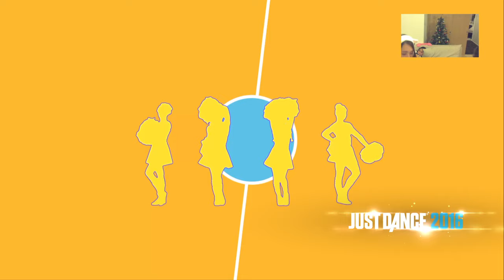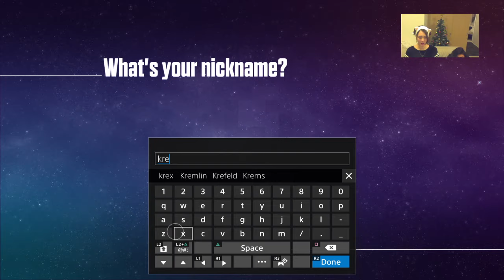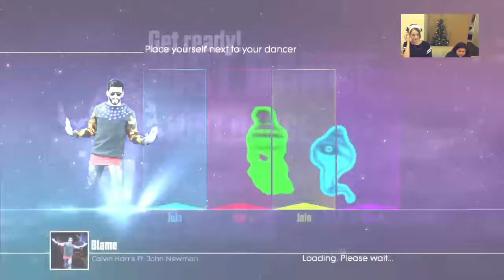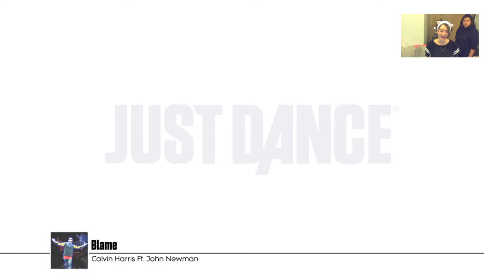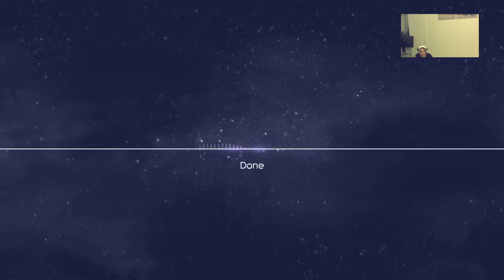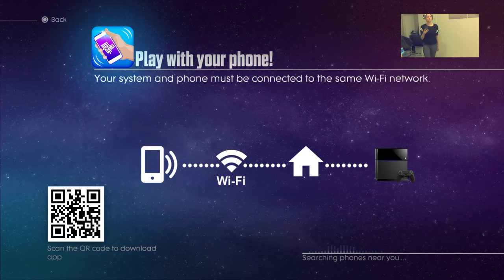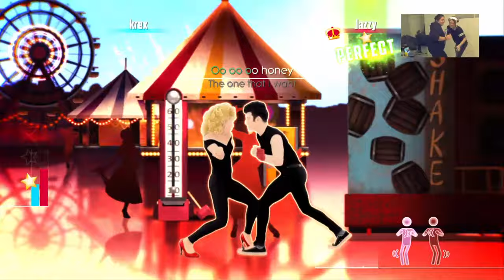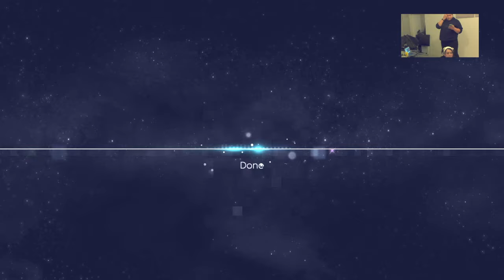Lets play: Just dance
Thanks for stopping by check back again in a week!
Vlogs | Gameplay | Silliness | & More ⚡
You're you, and that's as amazing as it gets.